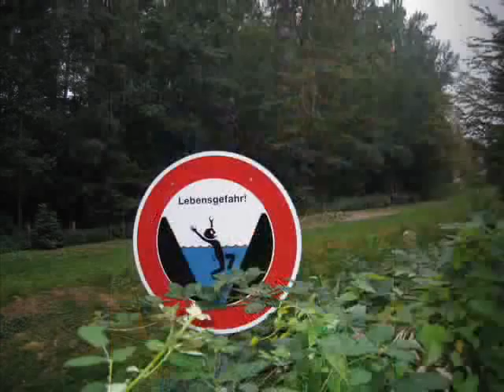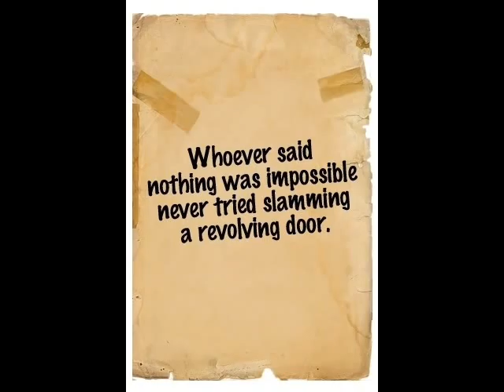KuschelbaerCGN vs. Xdream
Some moments of my life.